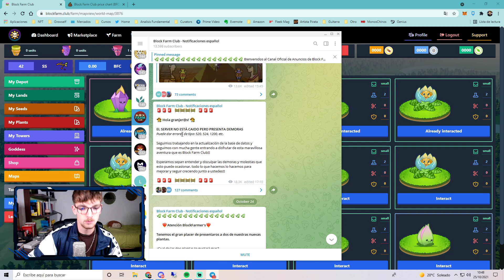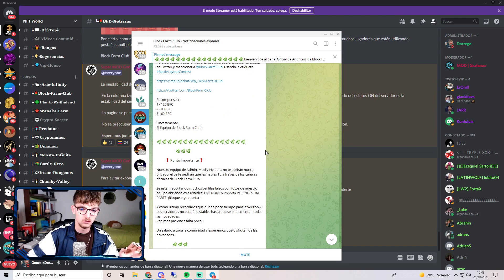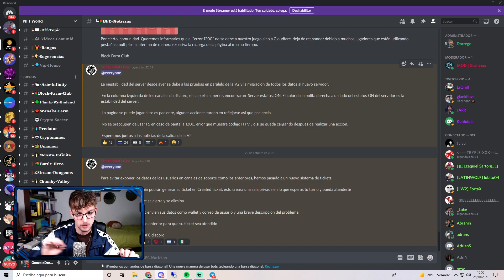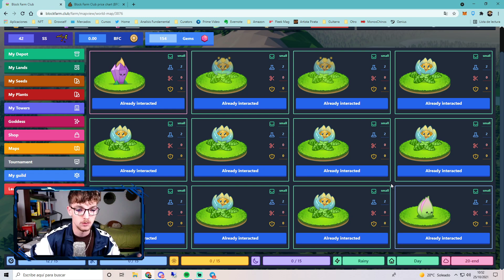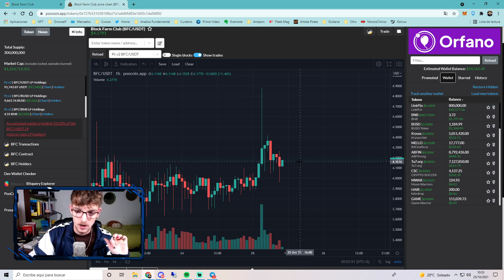QUÉ ESTÁ PASANDO CON LOS SERVIDORES DE BLOCK FARM CLUB Y CÓMO SOLUCIONARLO